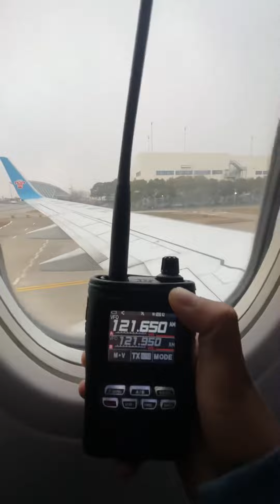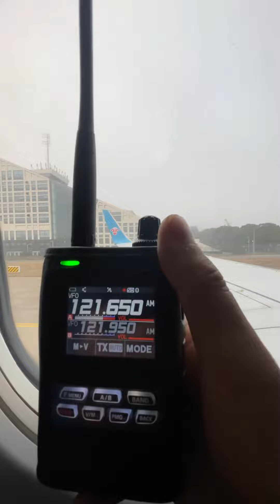December 29, 2023